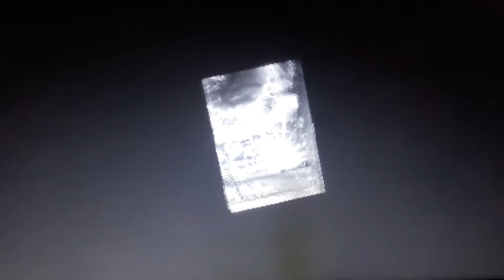GREAT GIG IN THE SKY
"The Great Gig In The Sky" - Pink Floyd
'And I am not frightened of dying, any time will do, I don't mind.
Why should I be frightened of dying?
There's no reason for it, you've gotta go sometime.'

“The Great Gig in the Sky” is the fifth track on The Dark Side of the Moon, the 1973 album by the English rock band Pink Floyd. It features vocals by Clare Torry.

The song talks to the pressure of mortality on life, with the “Great Gig in the Sky” being a reference to heaven or an afterlife

DAN ANDREWS IN THE STATE OF VICTORIA AUSTRALIA IS NOW FREEZING PEOPLE'S BANK ACCOUNTS FOR REFUSING THE JUICE. TELL MY ONE MORE TIME THIS IS NOT THE MOTB?

 If you use this song in a video, cite the creator using the info below:

Filmed NW England - October 2021